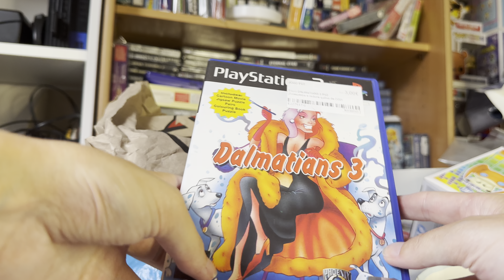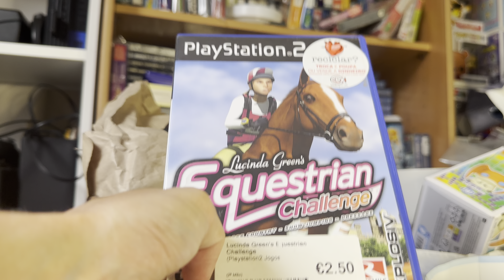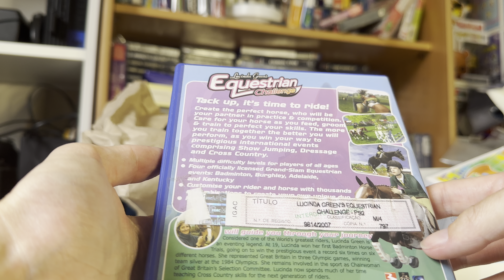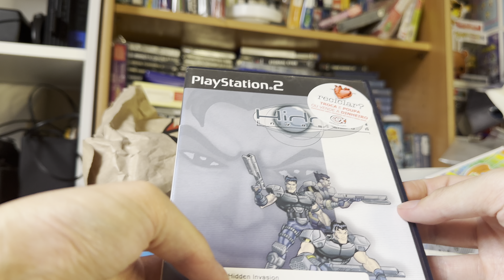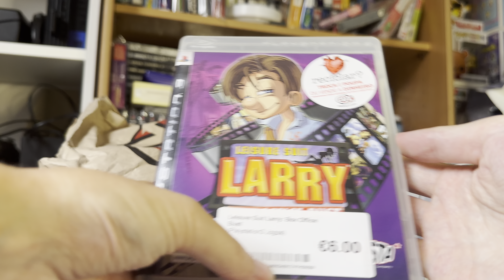As Minhas Compras de Jogos c/ 10€ na Cex PS3,PS2 | Agosto 2024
Olá gamers e curiosos!
Bem-vindos ao meu unboxing de agosto! Neste vídeo, vou mostrar-vos as minhas últimas aquisições de jogos para PS3 e PS2. Desde clássicos intemporais a novos favoritos, descubram comigo cada detalhe destes jogos incríveis.

### Jogos apresentados:

- Dalmatians 3 - ps2
- Lucinda Green’s Equestrian Challenge ps2
- Groove Rider ps2
- Hidden Invasion ps2
- Leisure Suit Larry : Box Office ps3

Deixem nos comentários qual o vosso jogo favorito desta seleção!